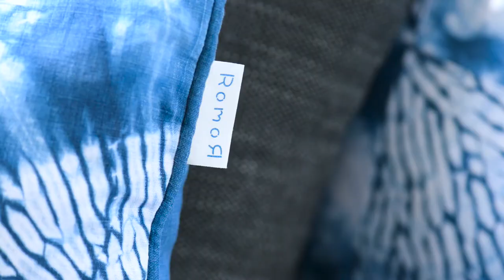Romor Designs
Romor Designs - Rob Jones of Romor Designs stitch and then dye a Shibori cushion using Japanese indigo and see his studio underneath the railway arches in Hackney, East London.